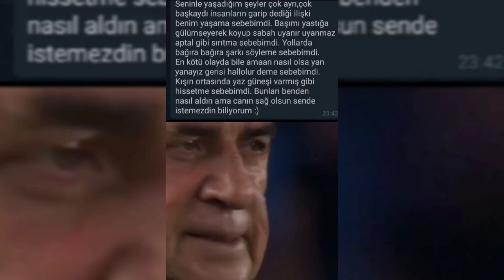BU OYUNCULAR NEDEN BU KADAR A*TAL ? SİNİR KRİZİ!! TOP AÇILIMI / EFootball 22 Mobile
Pes 22 Mobile ( EFootball 22 ) serimize devam ediyoruz ve bu video'da Online maç yaptık ve top açılımı yaptık..

Eğer istersen de katıl butonunu kullanarak ayrıcalıklı bir şekilde üye olabilirsin :) şimdiden teşekkür ederim 🔥

Daha fazla video izlemek istersen aşağıda ki videolara göz atabilirsin...